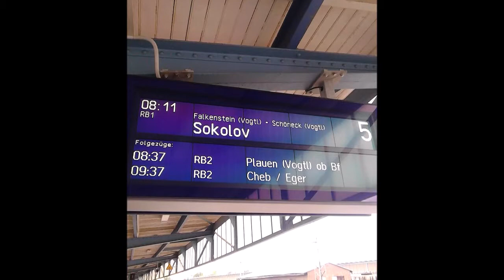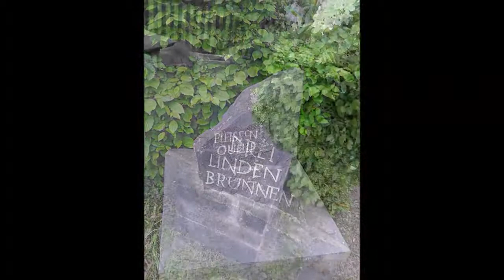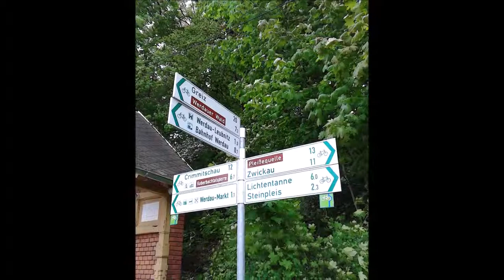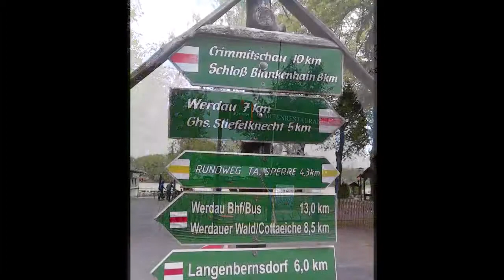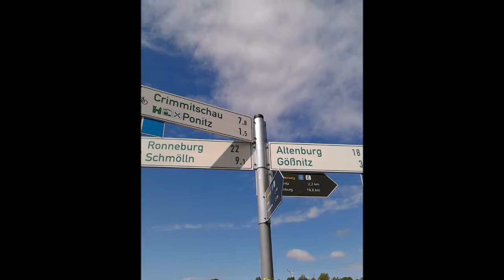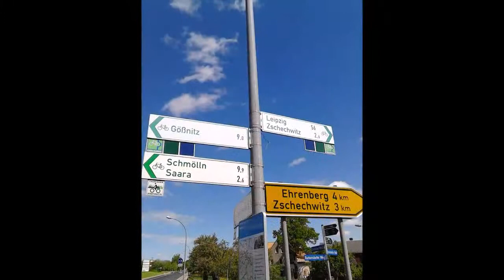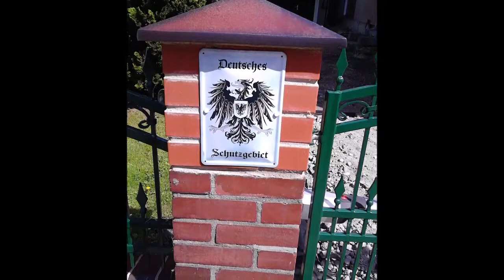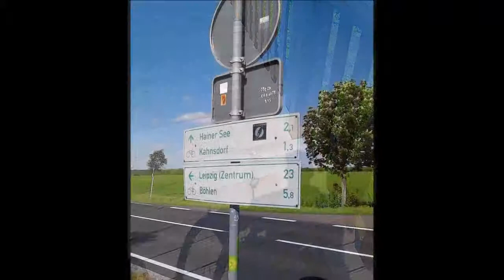Pleißeradweg von der Quelle bis nach Leipzig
Am 1. Mai 2018 ging es für Jana und mich von der Pleißequelle nach Leipzig.

Die 111 Kilometer waren gut zu radeln.